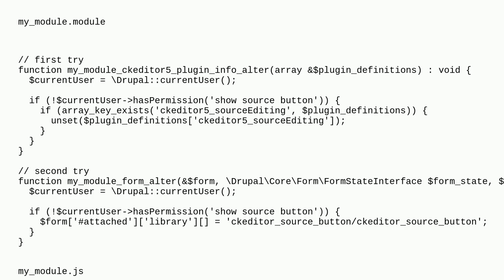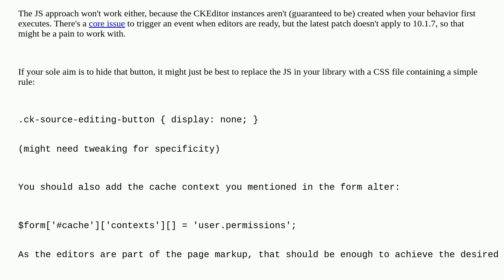Drupal: How to hide CKEditor5 toolbar plugin based on user permissions?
How to hide CKEditor5 toolbar plugin based on user permissions?

A special thanks goes out to the community

  wysiwyg hooks caching javascript